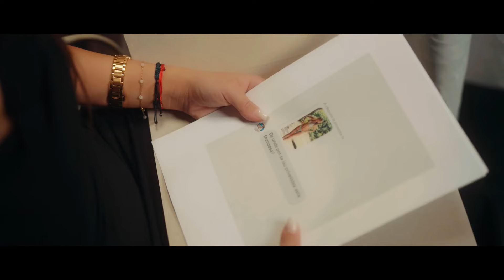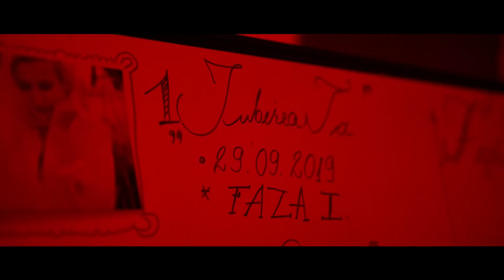Alberto Guta - O sa te fac mireasa | Manele TOP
💎 Apasă play și ascultă "Alberto Guta - O sa te fac mireasa | Manele TOP"

🍫 Bucură-te de cele mai top manele de la Alberto Guta! Apasă play și explorează hiturile de top ale artiștilor tăi preferați!

Tracklist:
00:00:00 Alberto Guta - Cand ma imbat te sun pe tine
00:02:52 BABASHA - Amo, Amo
00:05:18 Iuly Neamtu - Amore
00:07:52 Andrei G - Te caut zi de zi
00:11:14 BABASHA - Aoleu, Aoleu
00:13:17 Ruxit, Jean de la Craiova - Noaptea
00:15:39 Babasha - Yali, Yali
00:18:17 Iuly Neamtu - Nu exist
00:20:42 Cocos de la Calarasi - Noapte de Dubai
00:23:43 Denis Ramniceanu - Creola